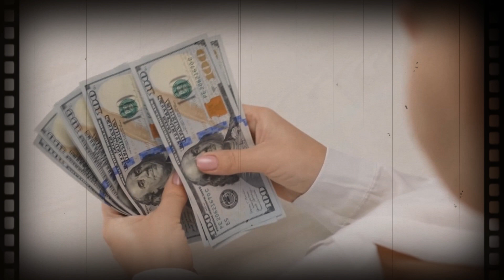VIDELA JE ĆERKU I ZETA KOJI SU POGINULI PRE 5 GODINA. KRENULA JE ZA NjIMA, A ONDA POZVALA POLICIJU..